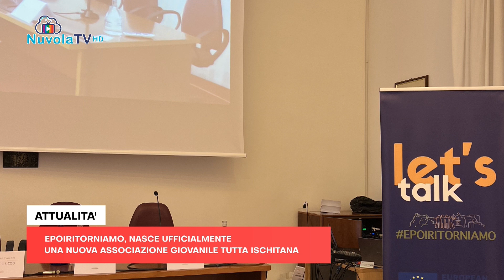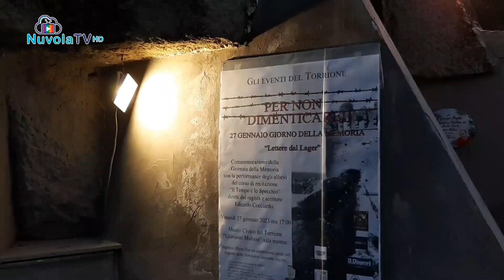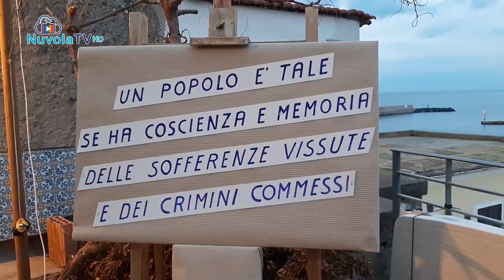TG 27 01 2023